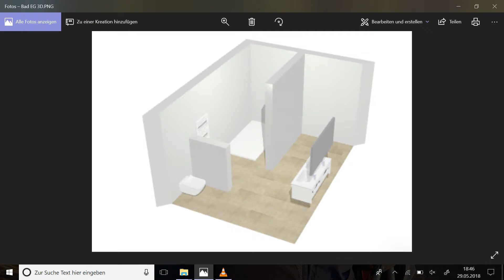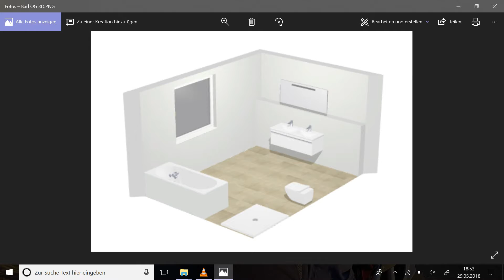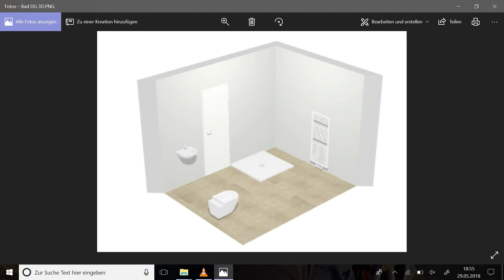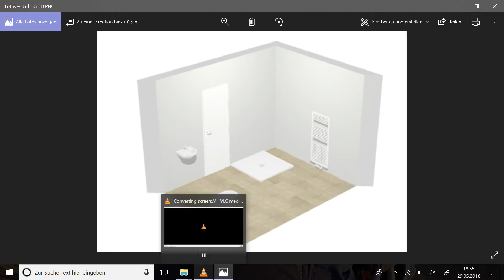So ist der Plan | unsere Bäder | unser Traum vom Eigenheim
wir wollen euch heute zeigen, wie unsere vorrübergehende und vorraussichtliche Badplanung aussieht. Dazu ziehen wir selbst entworfene Skizzen hinzu, verfeinern das Ganze mit einer Prise Fachwissen und schmeißen am Ende doch alles über einen Haufen!

Endlich haben wir unseren Traum vom Eigenheim erfüllt.
Allerdings ist noch vieles auf der Baustelle zu erledigen.
Begleitet uns auf unseren Weg zum Traumhaus!

Wir nehmen euch mit durch unseren Hausumbau!
Wir wünschen Euch viel Spaß auf unserem Kanal:)